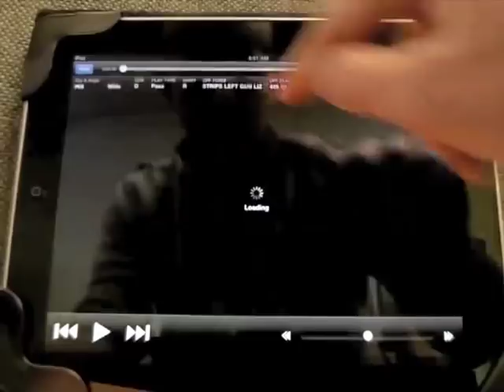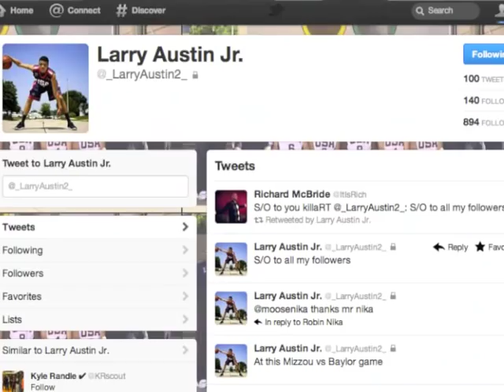Larry Austin Jr. Ten Question Tuesday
Lanphier sophomore guard Larry Austin Jr. battles through a sprained shoulder for this week's Ten Question Tuesday